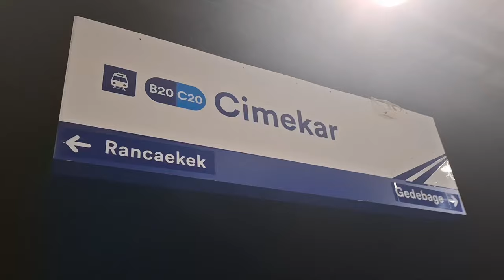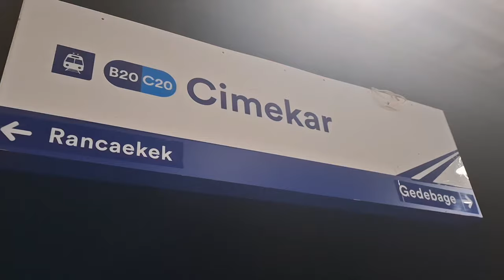Kereta Lodaya Ngebut Parah di Stasiun Cimekar Papasan Sama Kereta Pasundan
Kereta lodaya dari bandung ke Solo dengan rangkaian terbaru New generation sangar melintas di stasiun cimekar bandung

Masinis Ramah Kereta api lodaya biasanya dikendalikan oleh masinis crew upt banjar dan selain Kereta lodaya, ada kereta pasundan dan kereta bandung raya